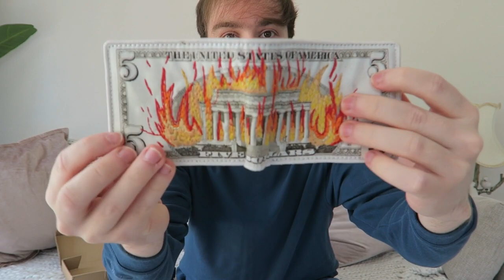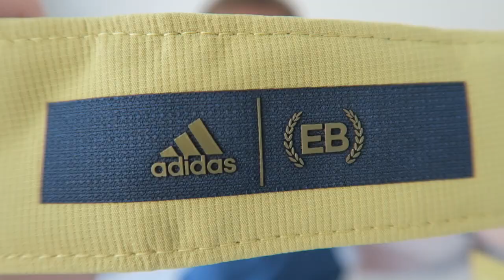Extra Butter x Adidas Golf x Happy Gilmore - Unboxing